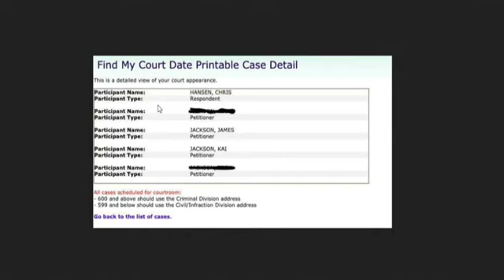Ex Friend Of Onision Billy The Fridge Of Drunken Peasants Sits Down With RSN About It All!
☆Second Look☆

Definitely Email If you wanted to sponsor,promotion or have a possible story.